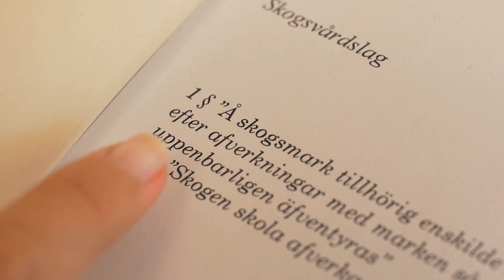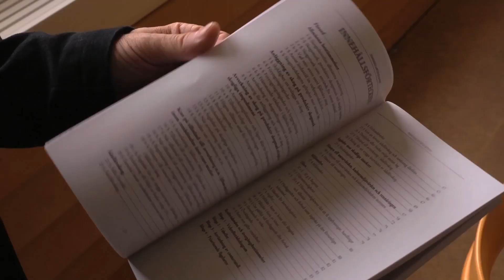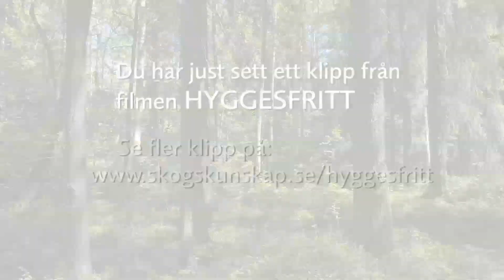HYGGESFRITT - är inget nytt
Ett utdrag ur filmen Hyggesfritt från Skogforsk och SLU. Filmen beskriver kort den historiska bakgrunden bakom olika sätt att bruka skogen. Hela filmen finns på